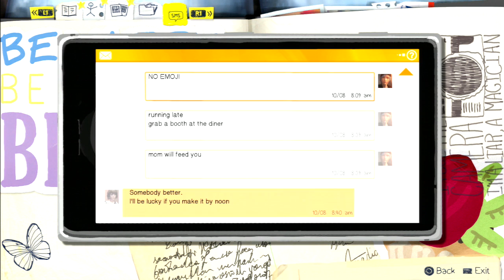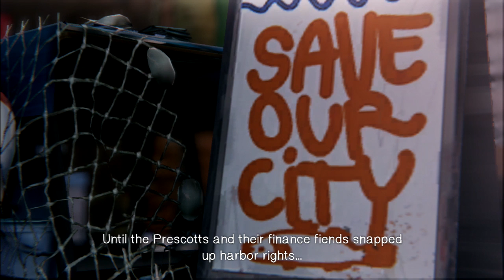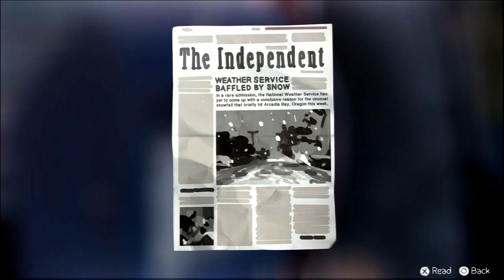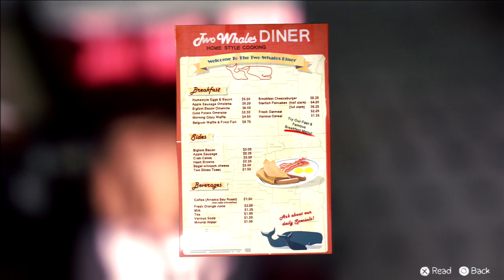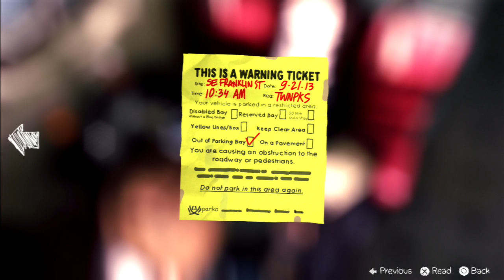Its Back! ( Life Is Strange #6)